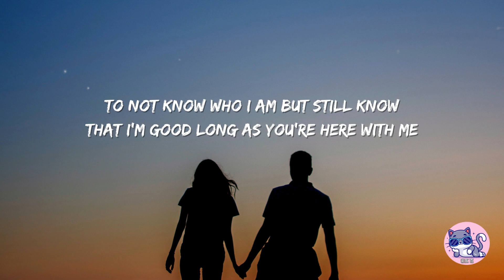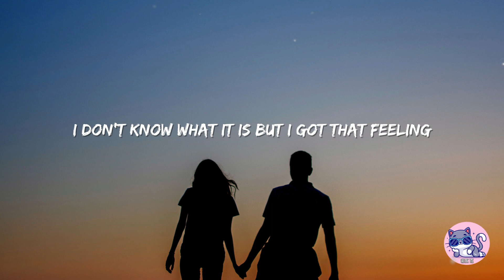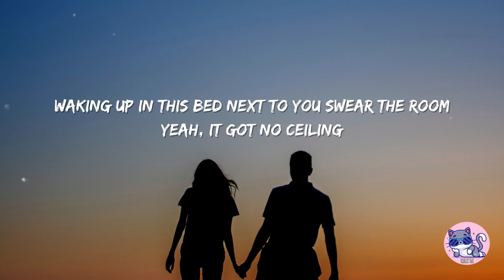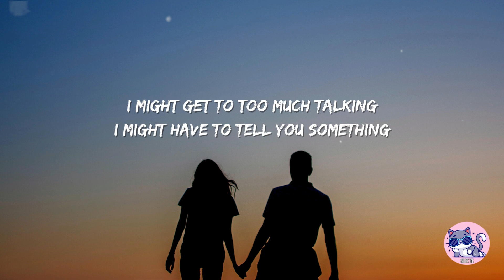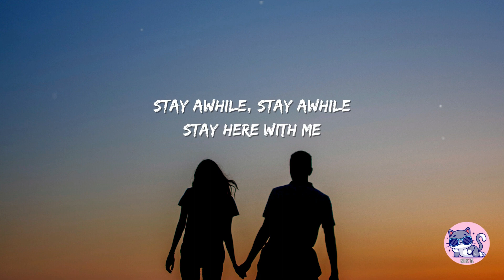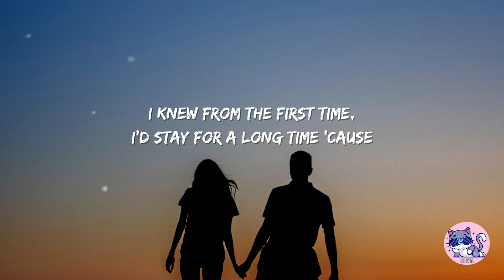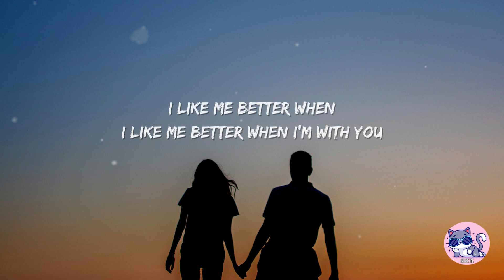Lauv - I Like Me Better (Lyrics // Cover by Gilyan S)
Wallpaper : Unsplash.com

Thankyou :)